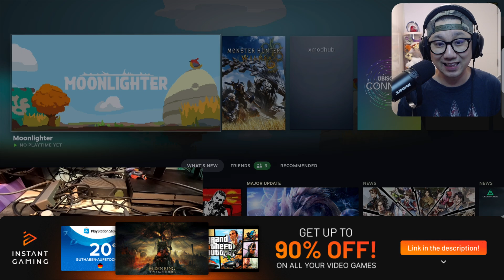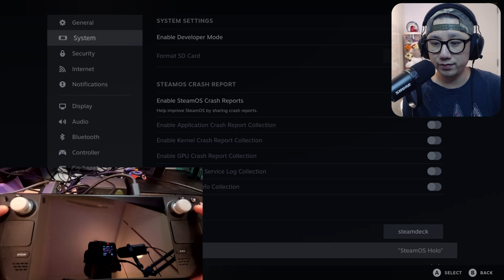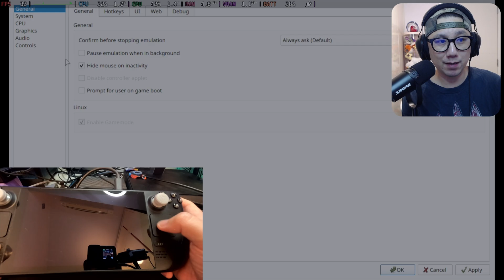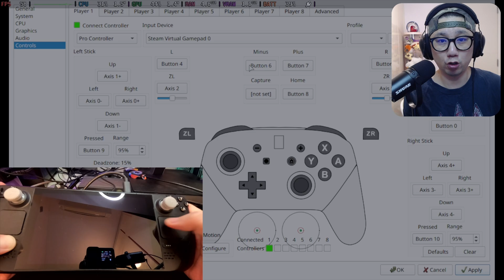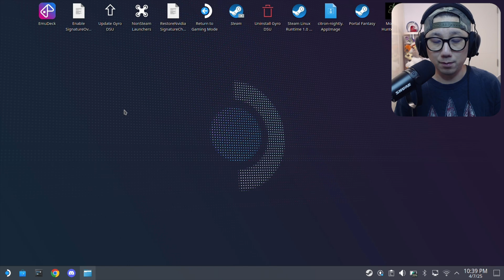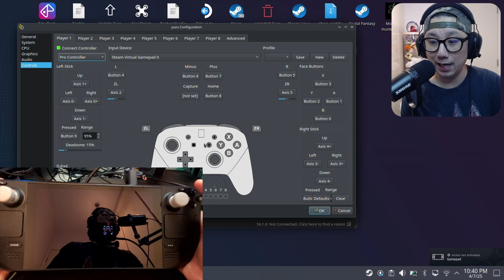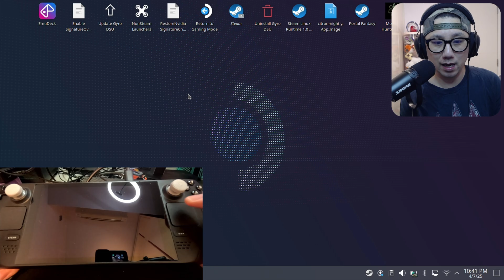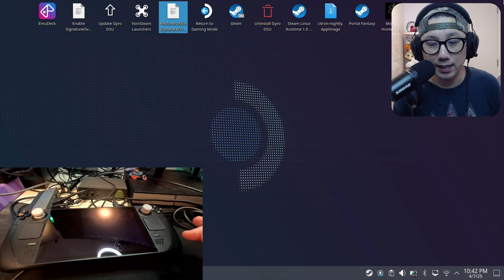Nintendo Switch Emulation Steam Deck Controller Not Working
Buy Games Cheaper with my link to support me!

Chance to Win a game of your choice Every Month by Instant Gaming

How to setup Steam Deck Controller for Nintendo Switch emulation on Steam Deck SteamOS.

0:00 Intro
0:51 Instant Gaming
2:11 Gaming Mode Setup
5:11 Desktop Mode Setup
7:33 Outro